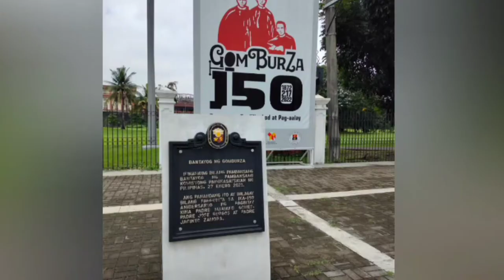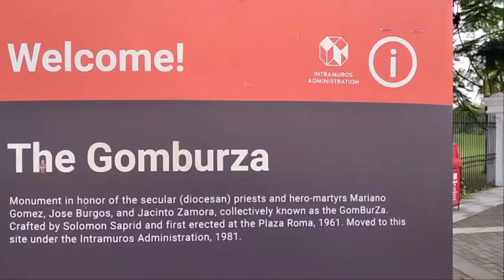GOMBURZA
Ang Gomburza ay isang daglat – o pinagsama-samang piniling mga bahagi ng pangalan – para sa tatlong martir na paring Pilipinong sina Mariano Gomez, Jose Apolonio Burgos, at Jacinto Zamora na binitay sa pamamagitan ng garote na wala man lamang abugado noong Pebrero 17, 1872 ng mga Kastila sa mga paratang ng pagpapatalsik ng pamahalaan na nagdulot ng pag-aalsa sa Cavite noong 1872. Nag-iwan ang kanilang pagkabitay ng mapait na damdamin sa maraming mga Pilipino, lalo na kay Jose Rizal, ang pambansang bayani ng Pilipinas. Inihandog ni Rizal ang kaniyang nobelang El Filibusterismo para magsilbing alaala sa tatlong paring ito.